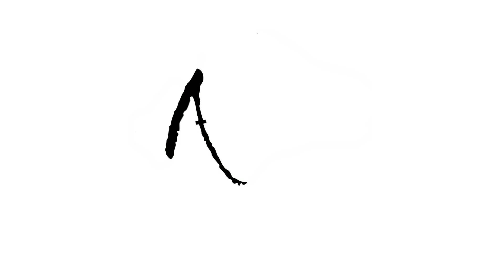NANNA GELEYA I YENNE VERSION I PROMO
First of all huge thanks to the original singer & lyricist(male version) Mr.Manjunath Sangalad (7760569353) who motivated us to create another version of this song on this special vacation .which is basically a uttar karnataka Famous Janapada song...

So do listen to another male Version of Nanna Geleya song
,watch &share as much as possible .

Headphones are recomended for the beat quality of sound effect

Lyrics:
Yashwanth Kumar .G.N
Vasishtha Rajrnavara
Rohit K rajoli

Recording @ : My Nakshtra Studio harihar

Vocals:
Yashwanth kumar .G.N

Editing & VFX:
Rohit.K.Rajoli

Concept:
Vasishtha Rajrnavara

P.S -Re uploading this video or song is strictly prohibited. please keep supporting by sharing the work or efforts put by us not by re-uploading this video as we are not done for the sake of commercial purpose

Nanna geleya
Nanna gelathi
Yenne version
New Version
Nanna gelathi 2.0
Nanna geleya 2.0